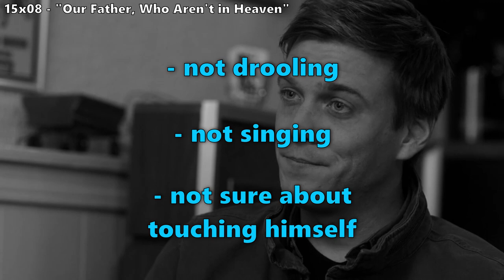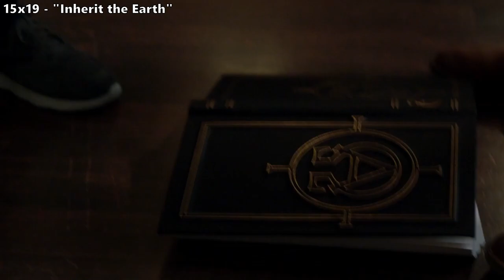5 Things About Michael That Make No Sense | Supernatural Humor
5 things that made no sense about the archangel Michael from the TV show Supernatural.
💬 Subtitles available.
🚨 Spoiler warning for seasons 2-15.

00:00 1. Michael's Age
00:57 2. Michael's Sanity
04:23 3. Michael's Powers
06:46 4. God's Favorite Son?
13:37 5. Michael's Decisions

I rewatched every mention of Michael on the show to write his point of view for my fanfic Empty Earth, and I encountered these incongruities.
Does not include AU Michael because I see them as separate characters.
For the record, I love this show and I think Jake Abel's acting as Michael + Adam was absolutely amazing.

📺 Episodes featured (ordered by season):
02x13 Houses of the Holy
02x15 Tall Tales
02x19 Folsom Prison Blues
04x22 Lucifer Rising
05x01 Sympathy for the Devil
05x03 Free to Be You and Me
05x04 The End
05x08 Changing Channels
05x10 Abandon All Hope...
05x11 Sam, Interrupted
05x13 The Song Remains the Same
05x14 My Bloody Valentine
05x18 Point of No Return
05x19 Hammer of the Gods
05x21 Two Minutes to Midnight
05x22 Swan Song
06x02 Two and a Half Men
06x03 The Third Man
06x06 You Can't Handle the Truth
06x09 Clap Your Hands If You Believe
06x11 Appointment in Samarra
06x17 My Heart Will Go On
06x18 Frontierland
06x20 The Man Who Would Be King
07x01 Meet the New Boss
07x15 Repo Man
07x23 Survival of the Fittest
08x06 Southern Comfort
09x22 Stairway to Heaven
11x01 Out of the Darkness, Into the Fire
11x10 The Devil in the Details
11x18 Hell's Angel
11x20 Don't Call Me Shurley
11x21 All in the Family
11x22 We Happy Few
12x02 Mamma Mia
12x07 Rock Never Dies
12x17 The British Invasion
13x21 Beat the Devil
14x15 Peace of Mind
14x17 Game Night
14x20 Moriah
15x01 Back and to the Future
15x08 Our Father, Who Aren't in Heaven
15x09 The Trap
15x12 Galaxy Brain
15x13 Destiny's Child
15x17 Unity
15x19 Inherit the Earth

🎥 Actors featured (in order of appearance):
Jared Padalecki Sam Winchester + Lucifer
Jake Abel Adam Milligan + Michael
Richard Speight Jr. Gabriel
Jensen Ackles Dean Winchester
Misha Collins Castiel + Lucifer
Emily Swallow Amara
Mark Pellegrino Lucifer
Mark Sheppard Crowley
Samantha Smith Mary Winchester
Alexander Calvert Jack Kline + Belphegor
Lee Shorten demon
Ruth Connell Rowena MacLeod
Rachel Miner Meg
Rob Benedict Chuck
Demore Barnes Raphael
Matt Cohen Michael
Kurt Fuller Zachariah
Danneel Ackles Anael
Genevieve Padalecki -- Ruby
Julian Richings Death
Keith Szarabajka Donatello Redfield
Rick Springfield Lucifer
Curtis Armstrong Metatron
Jim Beaver Bobby Singer
Denis Arndt Father Reynolds
Anna Grace Barlow Lilith